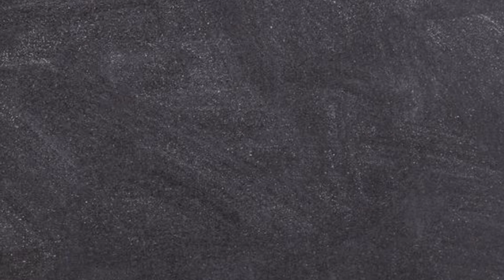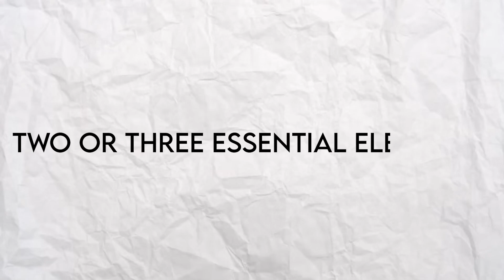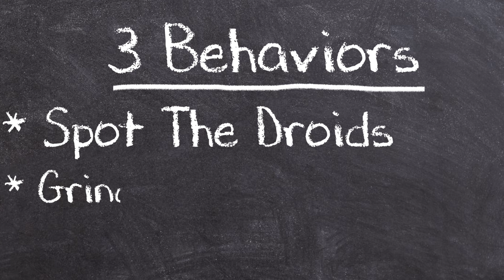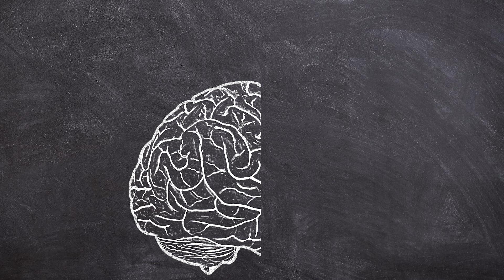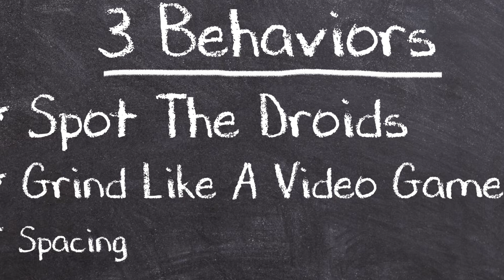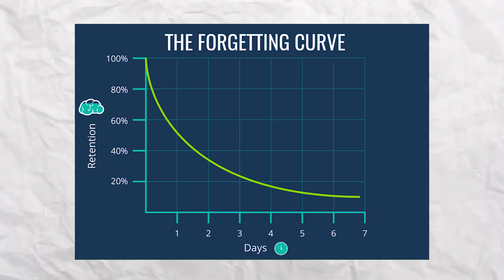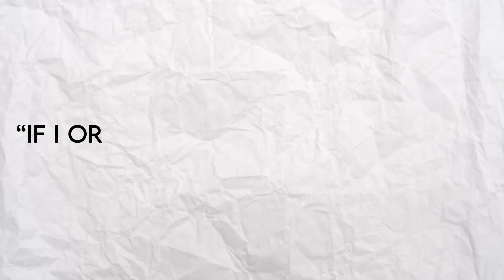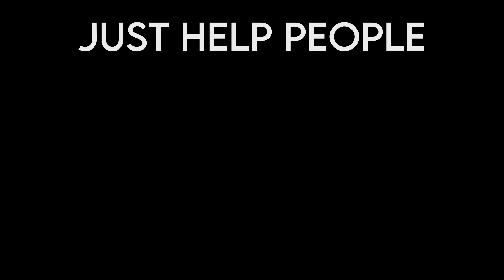The Science Of: Behaviors That Make You More Intelligent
What things can you do right now to make yourself more intelligent. From years of hands on teaching and study here's 3 that worked the best for students!